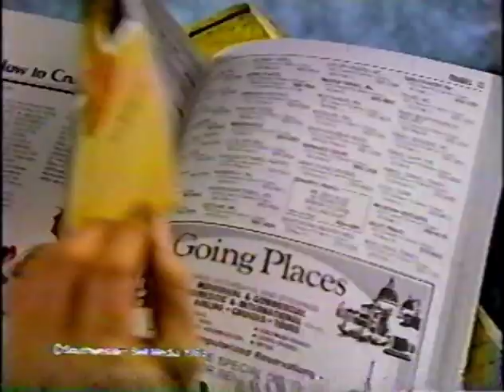1985 Southwestern Bell Silver Pages commercial w/ Bob Hope